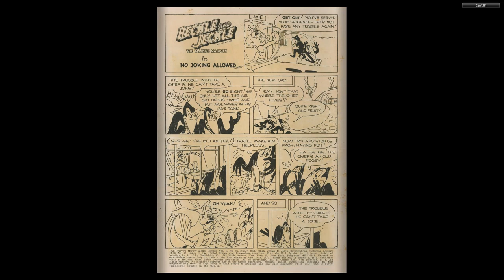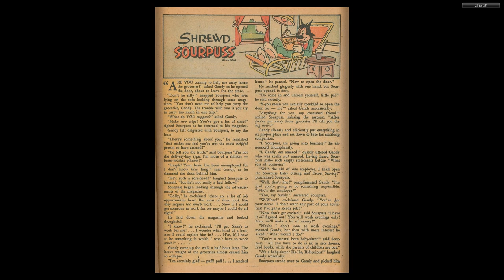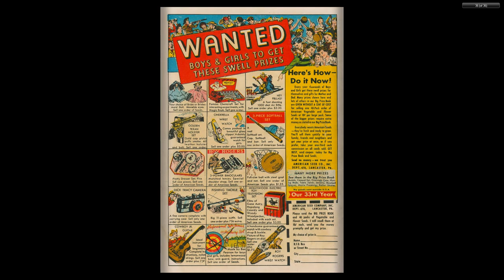1951 Mighty Mouse #024